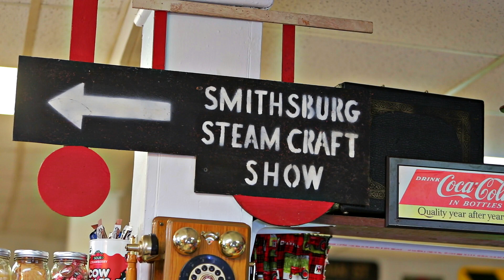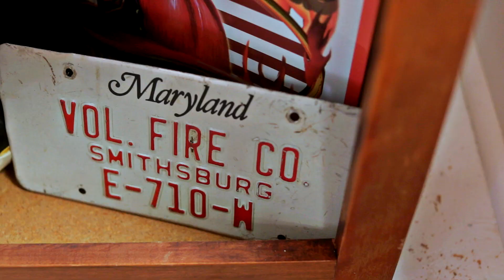Faces of Farming - Smithsburg Tractor Society